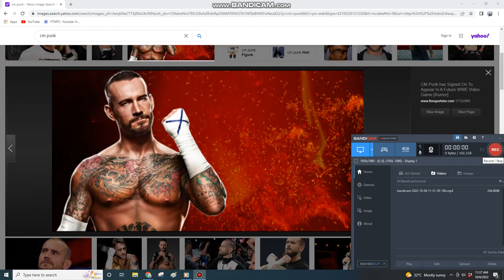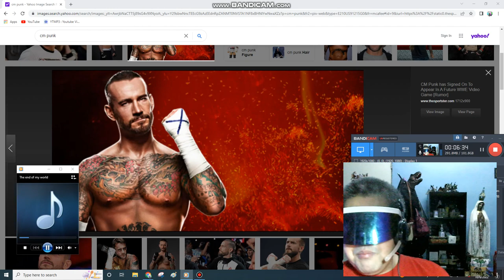Idea Machine Episode 570